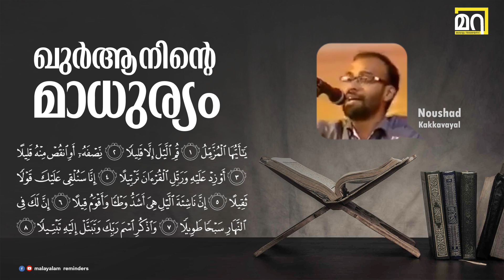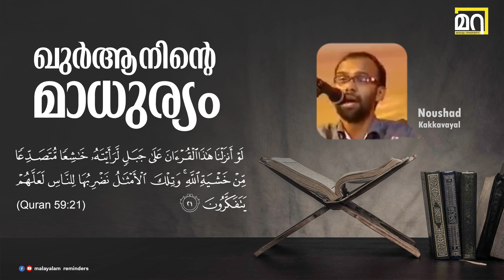Noushad kakkavayal beautiful Quran recitation | Malayalam Quranic speech